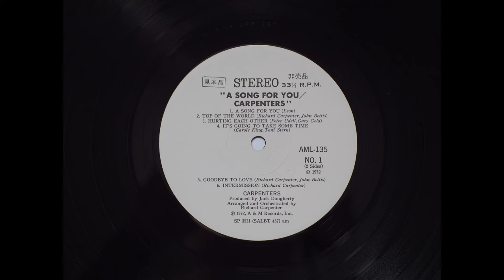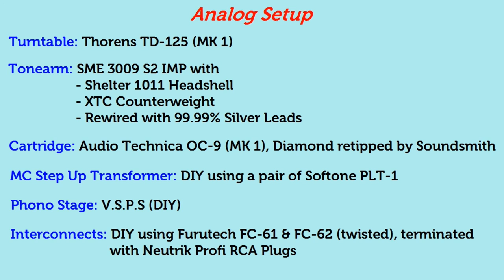Needle Drop: Carpenters - Top Of The World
Album: A Song For You
Pressing: Japan (Promo)
Release: 1972